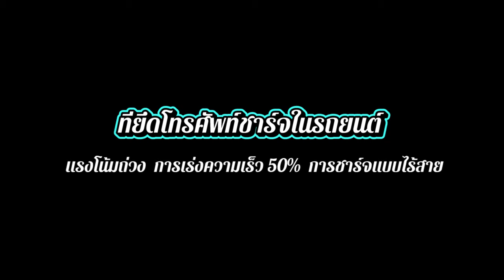车载无线充支架#Shorts